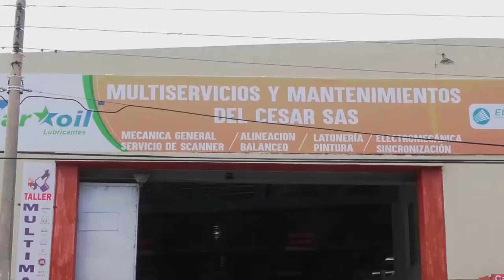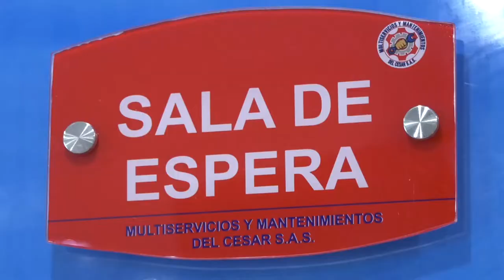EN VALLEDUPAR LAS CLASES PRESENCIALES FUERON SUSPENDIDAS SOLO EN COLEGIO LOPERENA